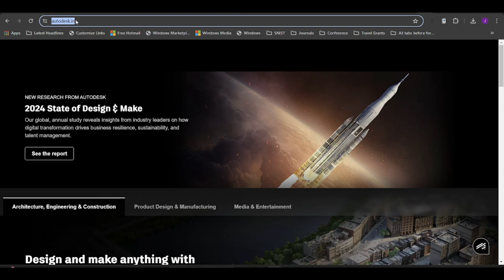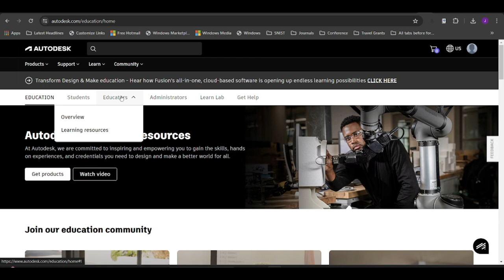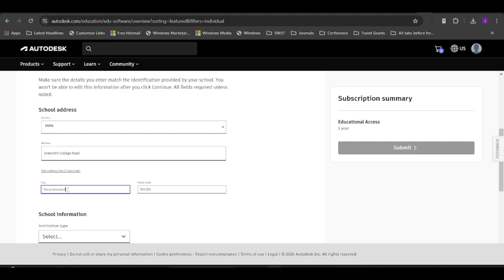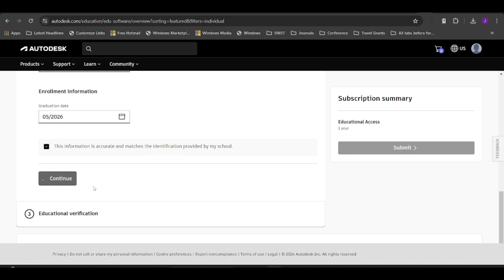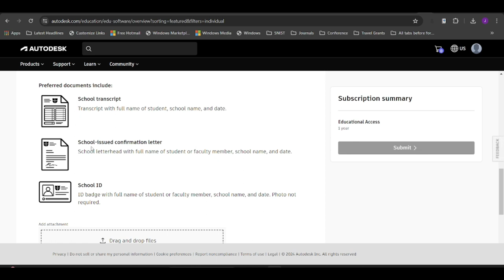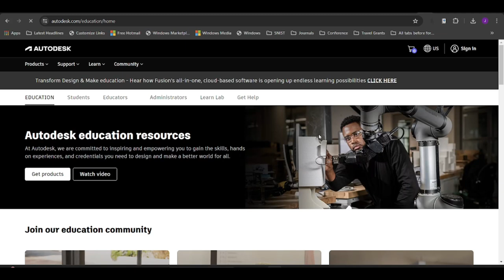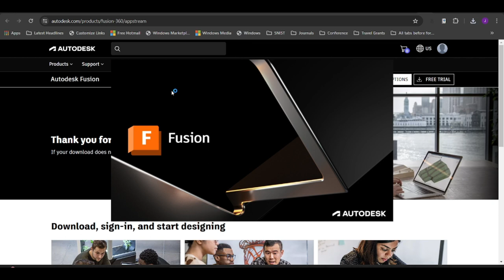Fusion 360 Installation